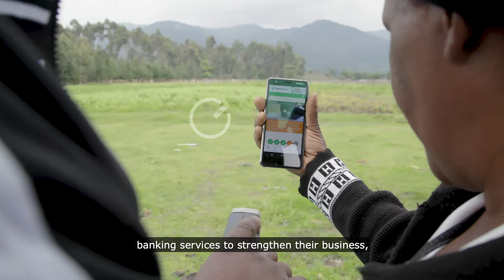Transforming small-scale farming in the face of climate change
Digital innovation can revolutionize the way small-scale farmers feed the world. Mercy Corps, NASA and Digital Green are joining forces to make it happen.